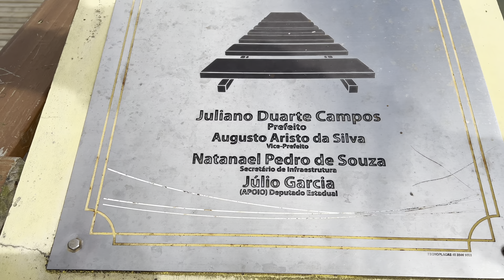Praia santacatarina praia mar florianópolis pénaareia floripa governadorcelsoramos